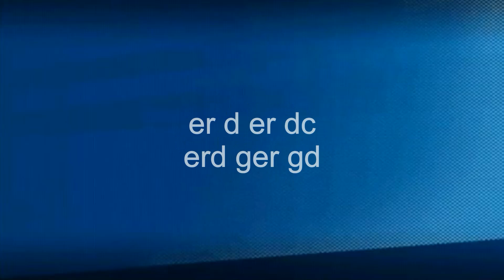{Ea} [Sports] [Nba] [-] [Live] [06] (Closing)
er l {Re} [Yvdbg] {L}(e) [Ervgde] (Ytvgf)
er tgb ert d erd er d erd erdt c er dc er
er wsx erd c er d erdt c ert dc er d erd
er qaz er d er dc ert dc er dc er d ert d
E e rfv {S}{e}{e} [T][[h][e] (M)(a)(y) edc
er okm er dc erd c er dc erdt c er dc e
er plm er dc erdt erdt c erd c ert d dgj
er egm erdt rc ert d ert dc ert dc ert d
er qgm ert dc ert d er dc erd t ert d ad